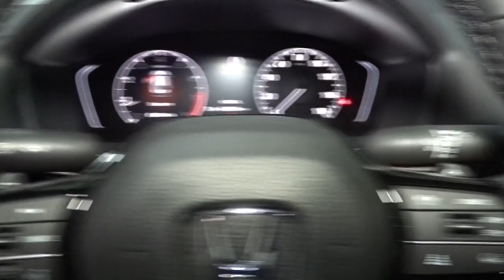2023 Honda Civic Hillside, Newark, Union, Elizabeth, Springfield, NJ 235875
Lunar Silver Metallic New 2023 Honda Civic Sport available in Hillside, New Jersey at Route 22 Honda. Servicing the Newark, Union, Elizabeth, Springfield, NJ area.

Silver 2023 Honda Civic Sport FWD CVT 2.0L I4 DOHC 16V i-VTEC Black Cloth.brbrRecent Arrival! 30/37 City/Highway MPG
Wheels: 18 Gloss Black Alloy|Front Bucket Seats|Cloth Seat Trim|Radio: 180-Watt Audio System w/8 Speakers|4-Wheel Disc Brakes|Air Conditioning|Electronic Stability Control|Front Center Armrest|Leather Shift Knob|Tachometer|ABS brakes|AM/FM radio|Alloy wheels|Automatic temperature control|Brake assist|Bumpers: body-color|Delay-off headlights|Driver door bin|Driver vanity mirror|Dual front impact airbags|Dual front side impact airbags|Four wheel independent suspension|Front anti-roll bar|Front reading lights|Fully automatic headlights|Illuminated entry|Knee airbag|Leather steering wheel|Low tire pressure warning|Occupant sensing airbag|Outside temperature display|Overhead airbag|Panic alarm|Passenger door bin|Passenger vanity mirror|Power door mirrors|Power steering|Power windows|Radio data system|Rear anti-roll bar|Rear side impact airbag|Rear window defroster|Remote keyless entry|Security system|Speed control|Speed-sensing steering|Steering wheel mounted audio controls|Telescoping steering wheel|Tilt steering wheel|Traction control|Trip computer|8 Speakers|Wheel size: 18|Exterior Parking Camera Rear|Auto High-beam Headlights|Emergency communication system: HondaLink|Apple CarPlay/Android Auto|Adaptive Cruise Control: Adaptive Cruise Control (ACC) with Low-Speed Follow